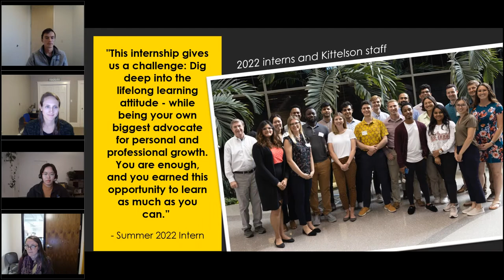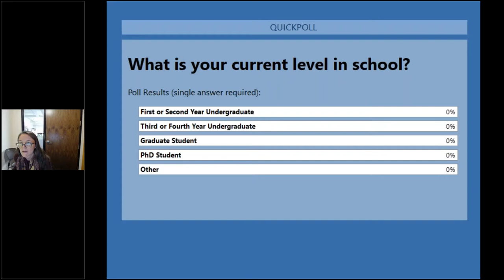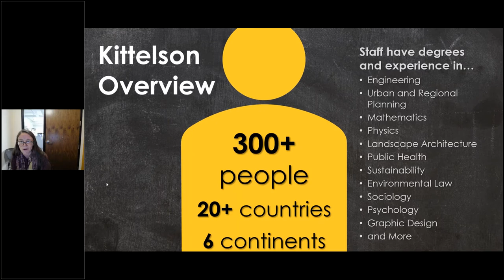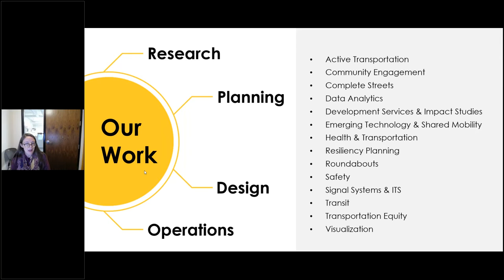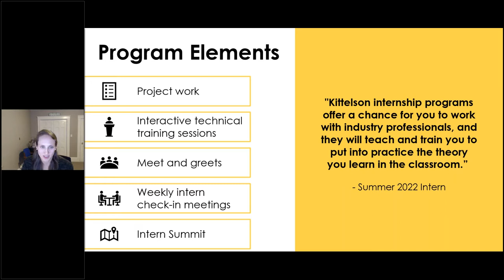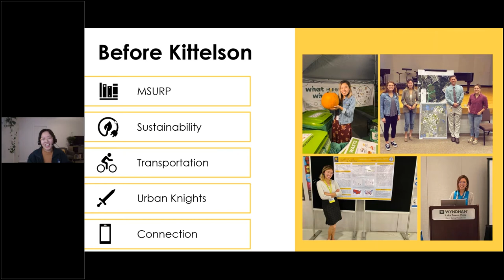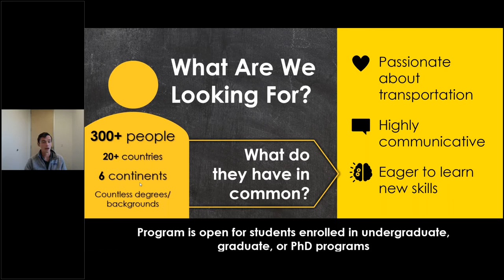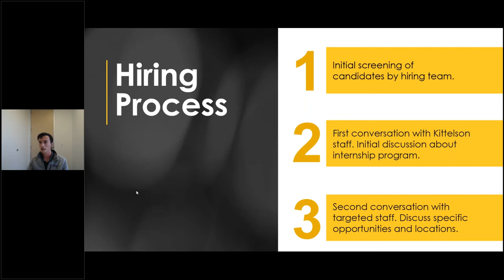Internships at Kittelson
Kittelson's Kelly Laustsen, Mark Heisinger, Megan Mello, and intern Jady Chen give an overview of our 2023 summer internship program and how to apply.